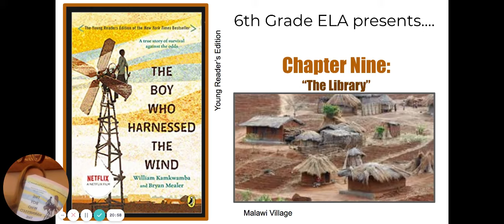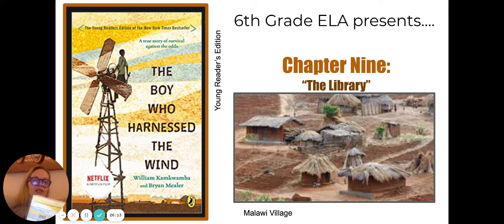The Boy Who Harnessed the Wind: Chapter 9